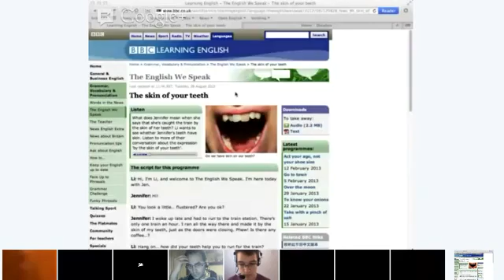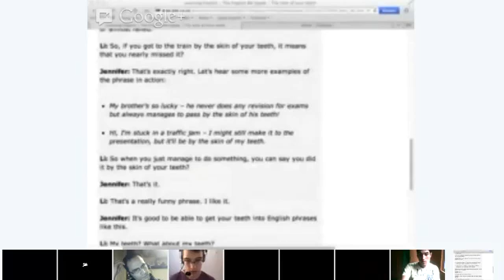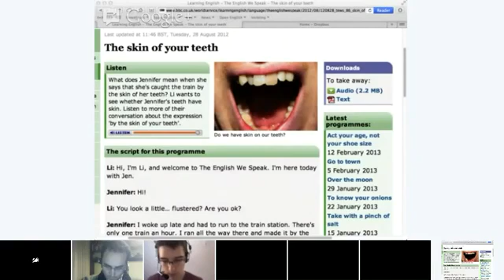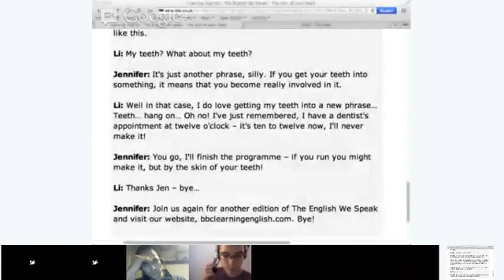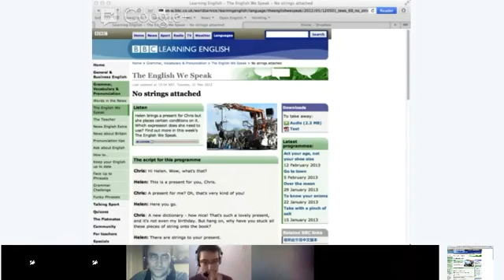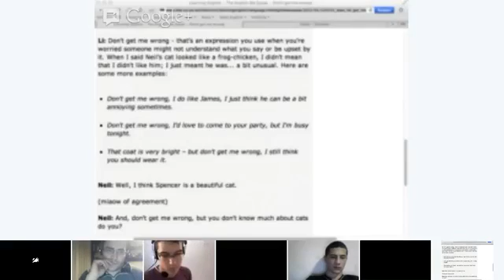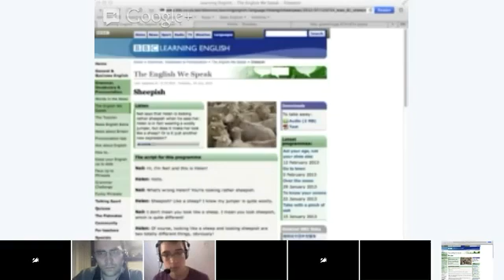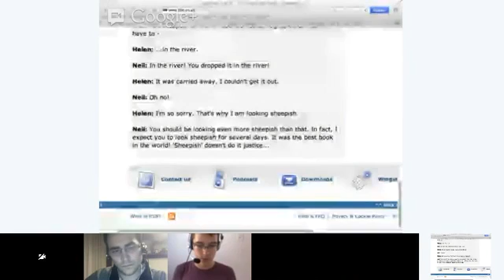Speaking - Wes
We will learn some new idioms and use them in a class conversation!!! As always, it will be fun!!